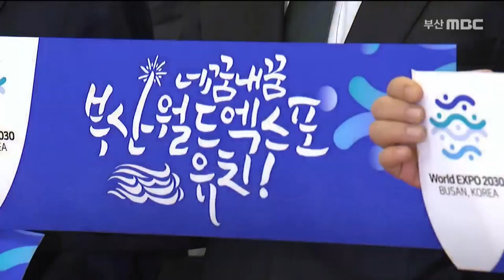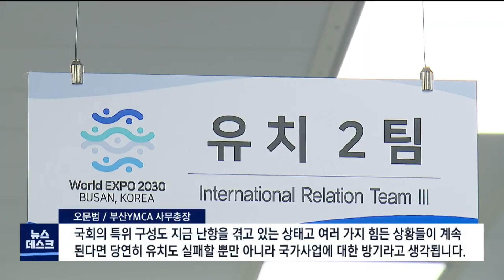국회도 시의회도 엑스포 지원 '미적' (2021-12-26,일/뉴스데스크/부산MBC)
▶부산 지역사회 전체가 2030 부산엑스포 유치에 전력을  쏟고 있지만 정치권의 지원은 턱없이 부족한 실정입니다. 국회는 여아간 위원장 자리 다툼으로 특위 출범이 늦어지고 있고 시의회도 관련 조례 제정 등 유치지원 활동에 소극적인 모습입니다.